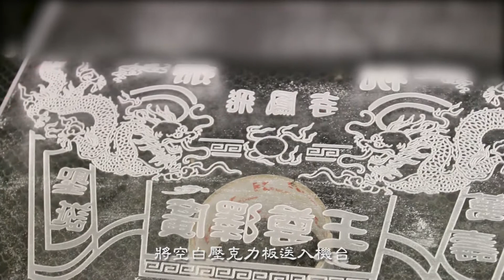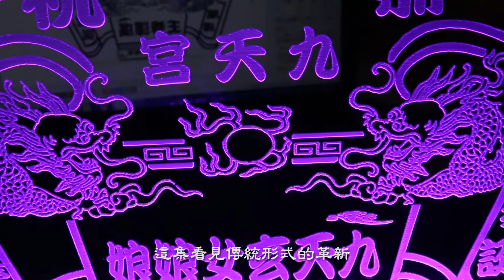【老食說】擺宴王者 八角卷書